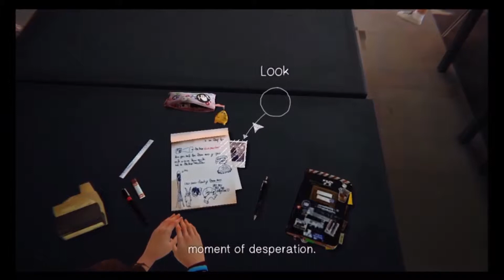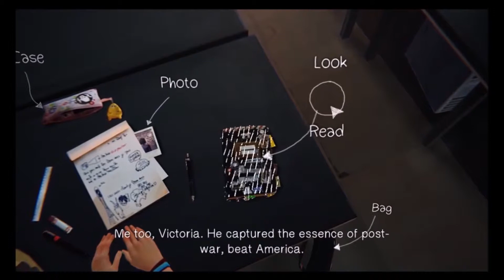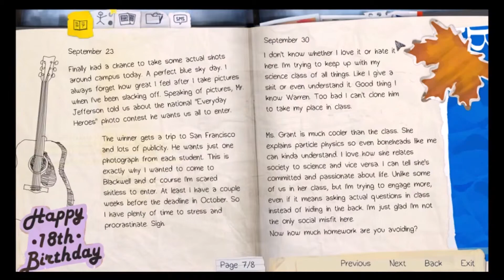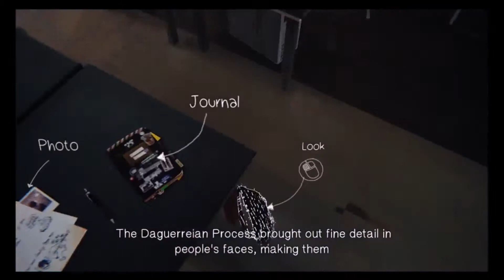Life is strange| Part 1| A very bad storm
Just a small town girl, making photos and
rewinding time?!
Hold on, what is going on?!